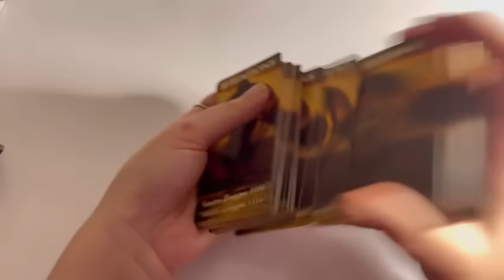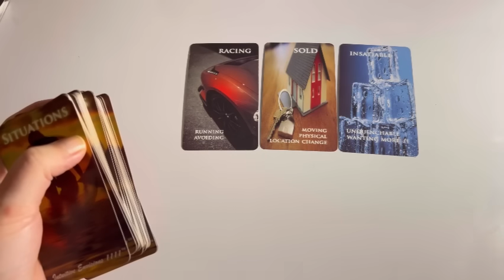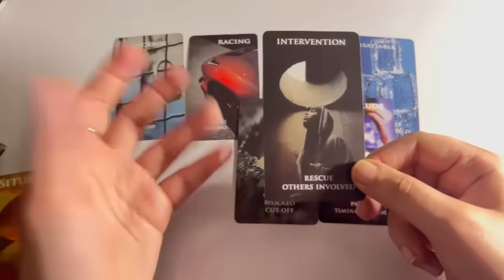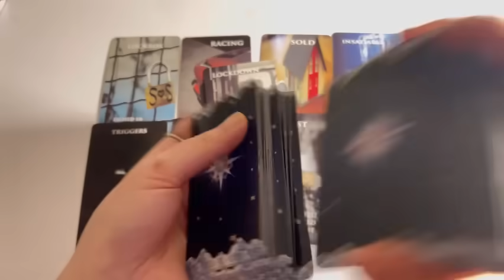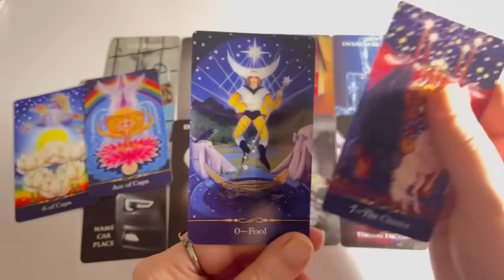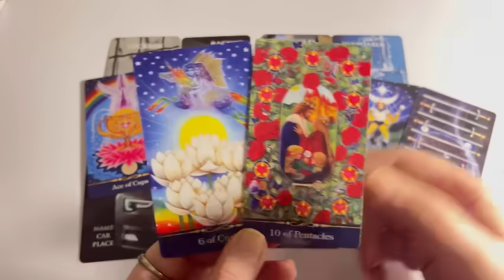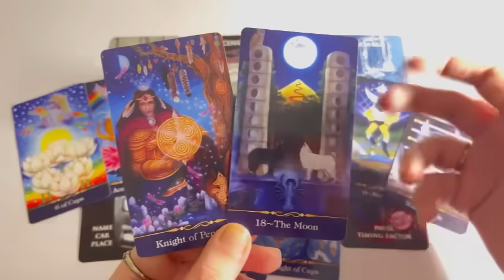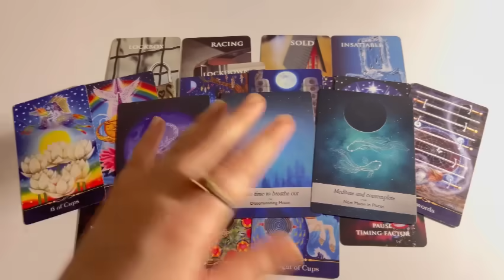No contact: Current Feeling/thinking of your person & Next Action? 💞 Hindi tarot card reading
Tarot 313
222 tarot
222 tarot readings
Astrology
Tarot 4u
777 tarot
111 intuitive tarot
555 tarot
Tarot planet
Moonlight guidence